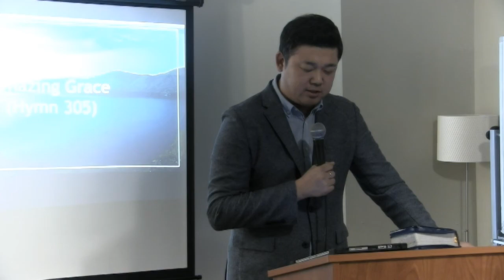040818 Sunday 2nd Service: What to Discard and What to Enjoy (Gen. 32:1-20)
040818 주일2부: 버릴 것과 누릴 것 (창 32:1-20)